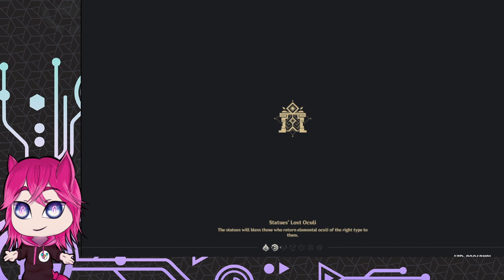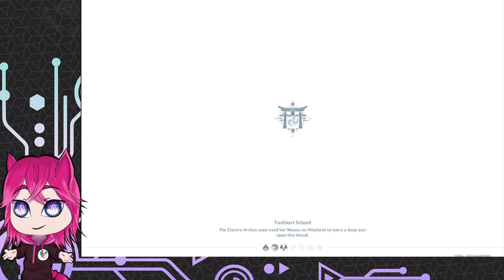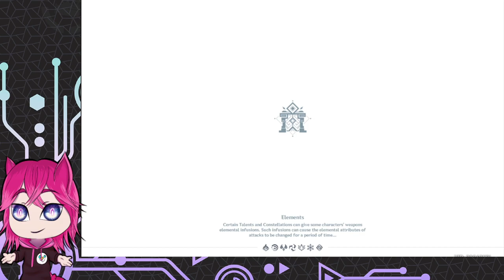Short Stream to pull for Wriothesley! (Genshin Impact - Let's Play)